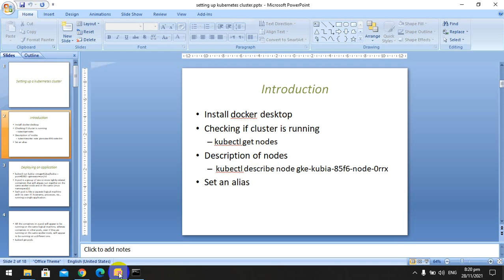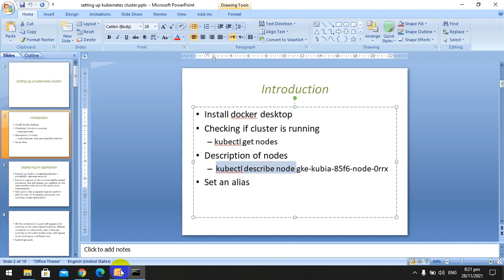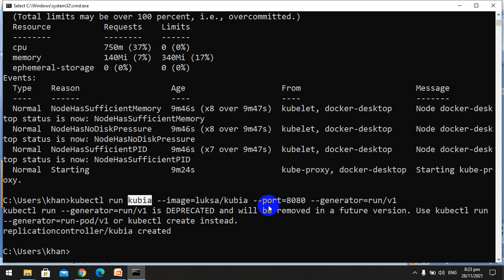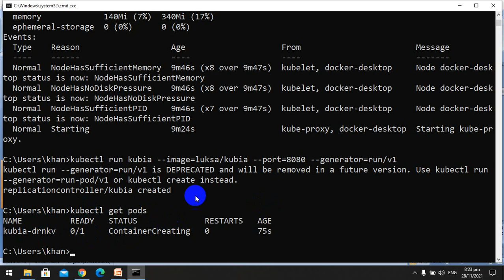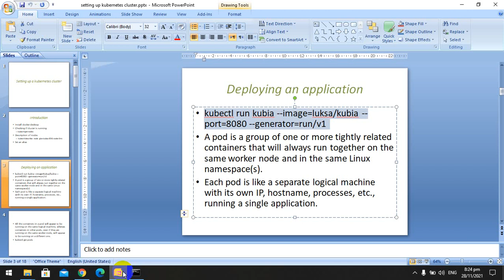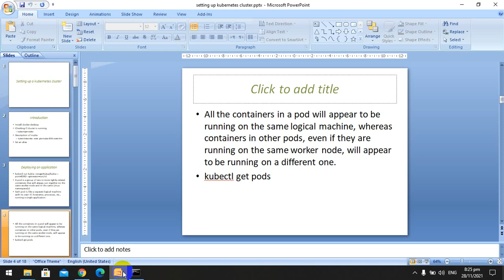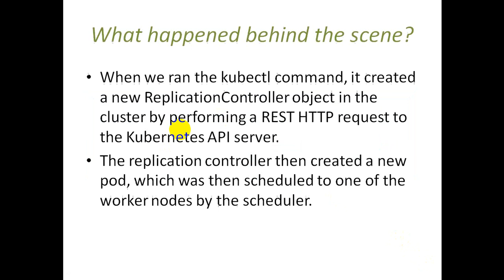12. Running a pod and image in kubernetes using kubectl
In this video, we will see kubernetes' kubectl commands for getting cluster nodes, how to run a pod using kubectl command. What is the architecture of kubernetes pods? See the full list of videos of this playlist on devops